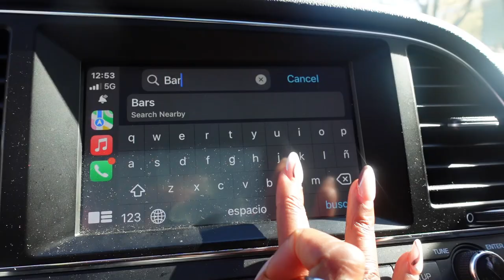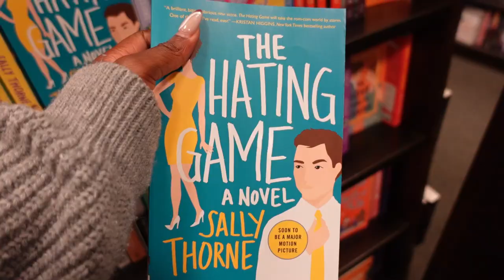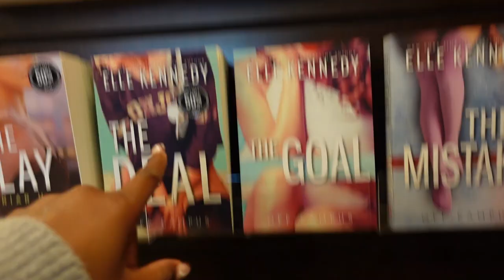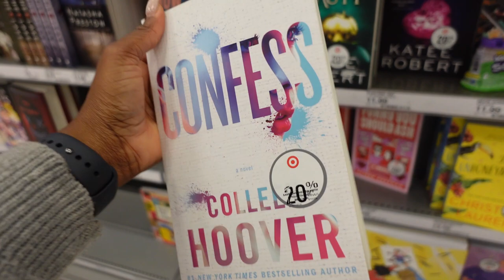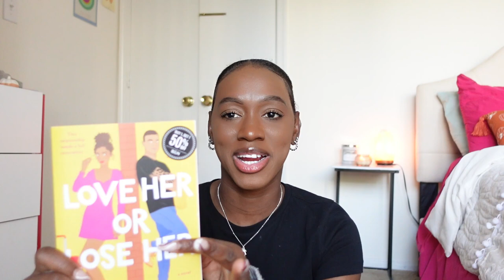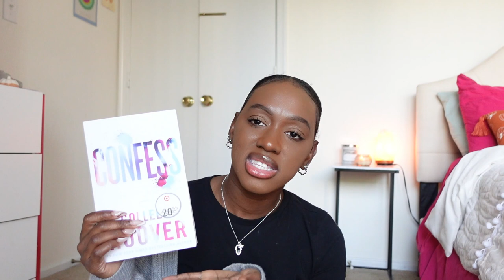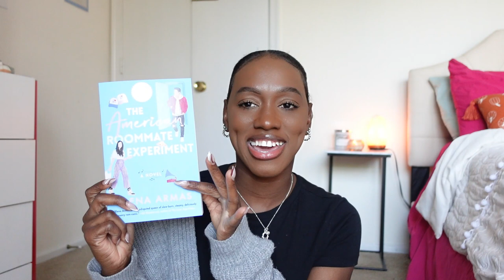Bookstore Vlog with HUGE book haul (Come to Barnes and Noble w/ me)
Heyyy besties, happy november and  happy thanks giving. In this video, I go book shopping at Barnes and Target which was so fun. Stay till the end to see a haul of all the books that I got. ILYYY